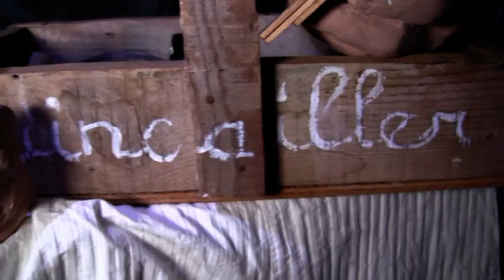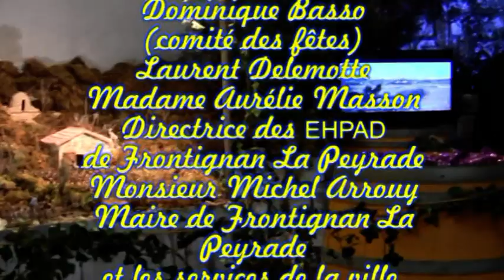Crèche 2021 Partie 2